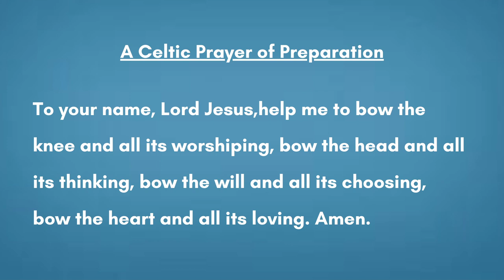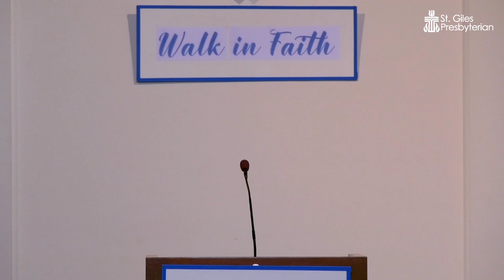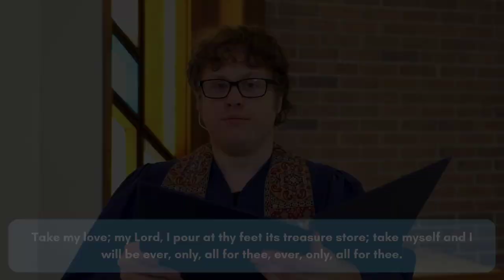St Giles Presbyterian Church Service 08-23-2020